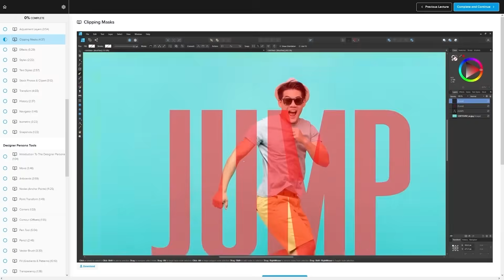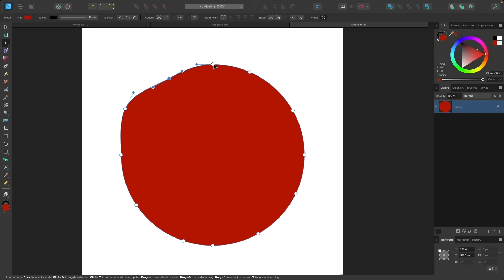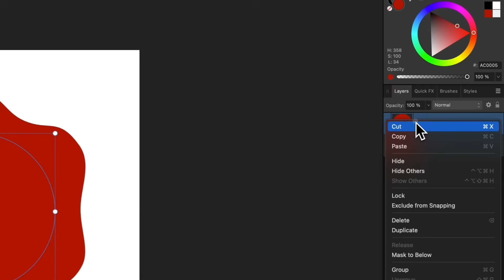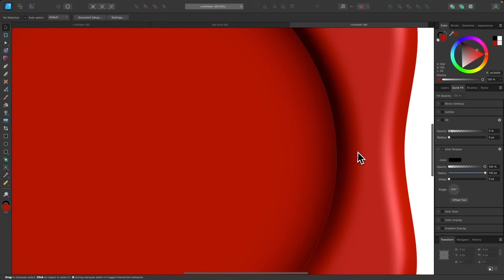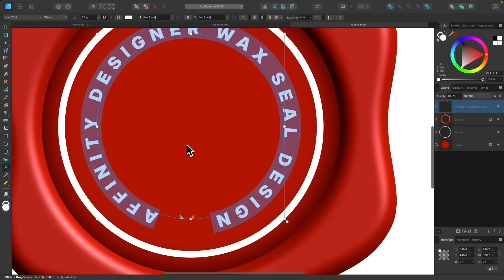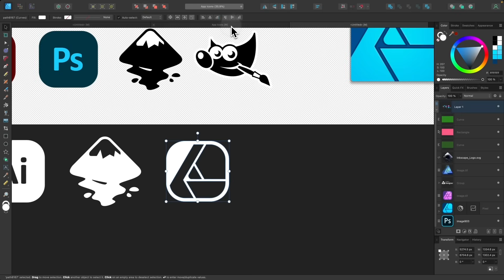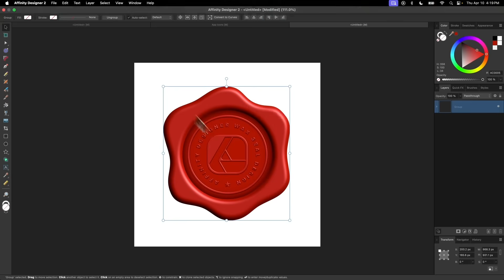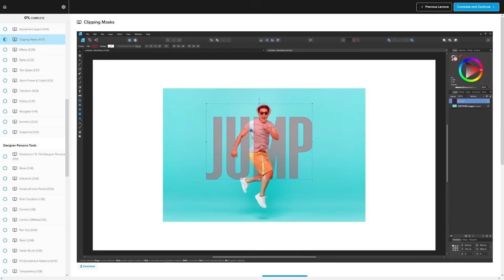QuickFX are a cheat code | Affinity Designer Wax Seal Tutorial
Use QuickFX in Affinity Designer to create a wax seal.

Want to learn more about how Affinity Designer works? Check out my Affinity Designer Master Class – a comprehensive series of over 60 videos where I go over every tool, feature and function and explain what it is, how it works, and why it’s useful

If you want to learn more about logo design, be sure to check out my Logo Design Academy - an interactive 18-part video course where you will learn my entire creative process for coming up with logo ideas and implementing them

🔗 RESOURCE LINKS

🎓 EXPLAINER COURSES

💬 SOCIALS

🎵 MUSIC USED

In Da Mood - Combustibles

CHAPTERS:

00:00 Intro
00:33 Document Setup
00:49 Wax Seal Design
04:44 Inner Contents
09:49 Finishing Adjustments
11:27 Learn More